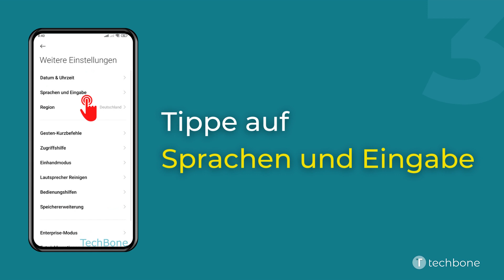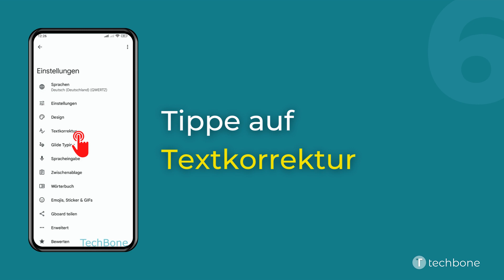Anstößige Wörter blockieren - Xiaomi [Android 12 - MIUI 13]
Der Nutzer kann festlegen, ob alle Wortvorschläge, die potentiell anstößig sind, automatisch blockiert werden und nicht in der Vorschlagsleiste angezeigt werden sollen.

Wie man auf dem Xiaomi-Smartphone unter Android 12 - MIUI 13 die anstößige Wörter als Tastaturvorschlag blockieren kann, zeigen wir hier.

0:00 Intro
0:05 Öffne die Einstellungen
0:15 Tippe auf Weitere Einstellungen
0:25 Tippe auf Sprachen und Eingabe
0:35 Tippe auf Tastaturen verwalten
0:45 Tippe auf Gboard
0:55 Tippe auf Textkorrektur
01:05 Aktiviere oder deaktiviere Anstößiges blockieren